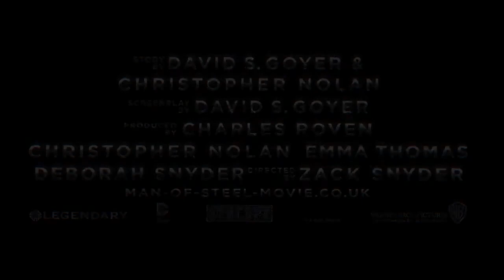"Man Of Steel" Movie Trailer (2013)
A Movie Trailer for "Man Of Steel". 2013.

SHAOLIN
Amituofo
Jah Rastafari
Selassie
Yesus Kristos